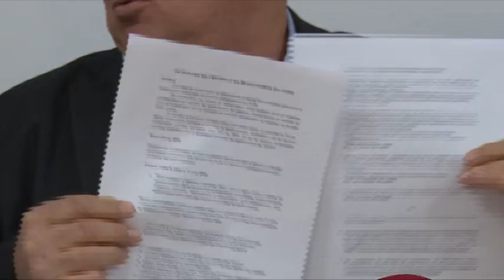СОНК: Скандалозна е иницијативата на ректорите да формираат засебен синдикат